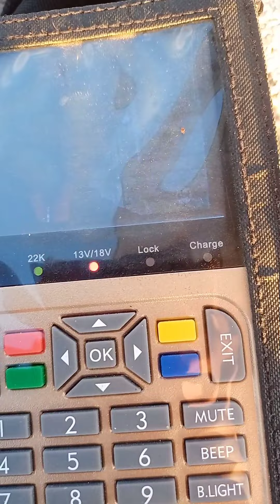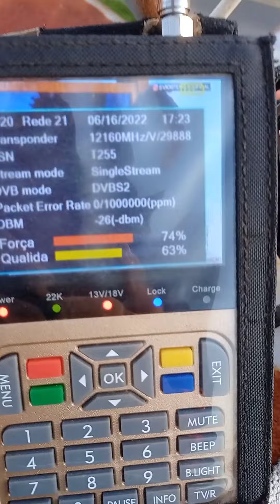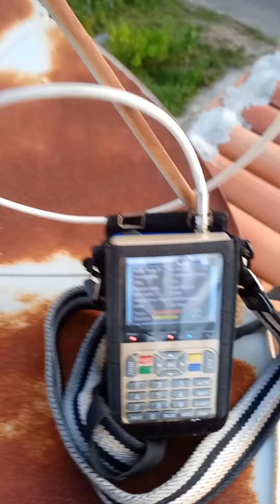Apontamento D2 C/Ku saindo do SES6